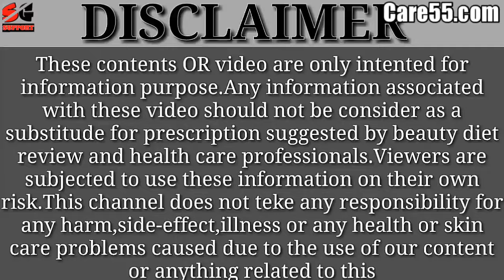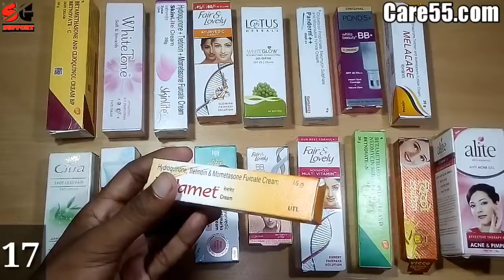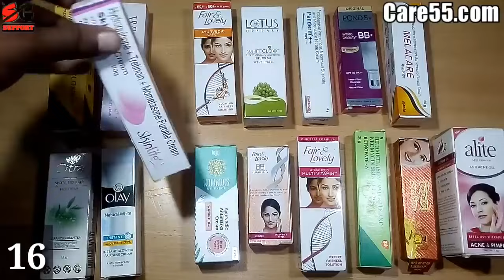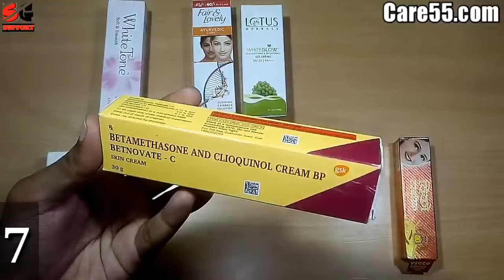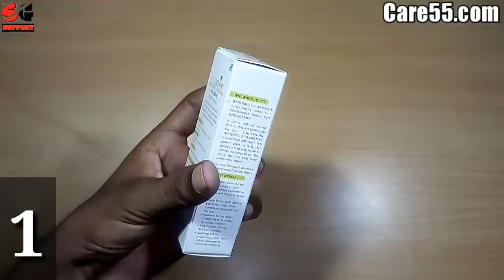Top-20 गोरा और बेदाग करने वाली क्रीम की काबिलियत // Betnovate-C, Whitetone, Vicco,Lotus, Fair lovely